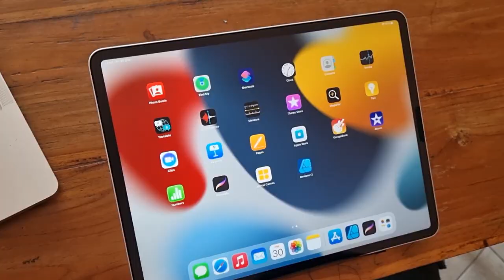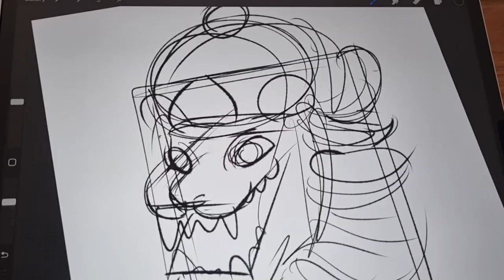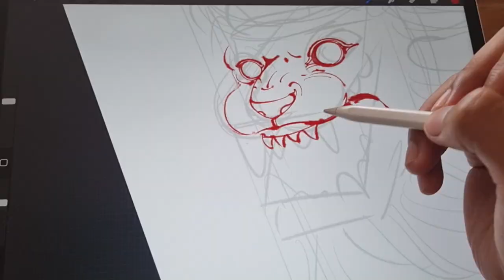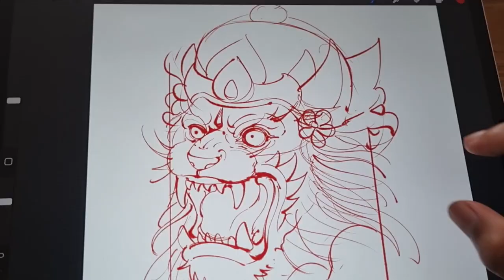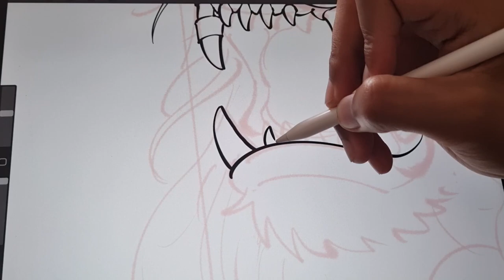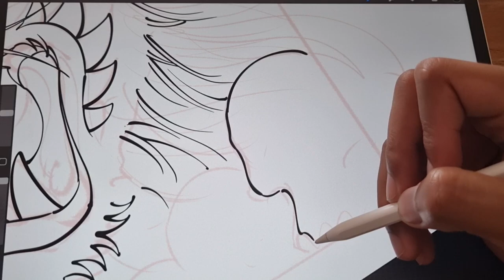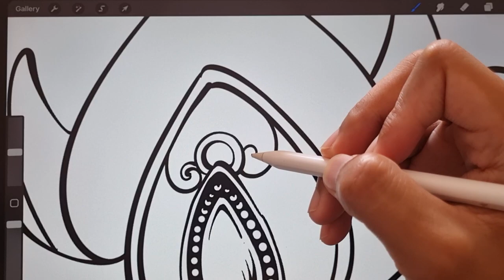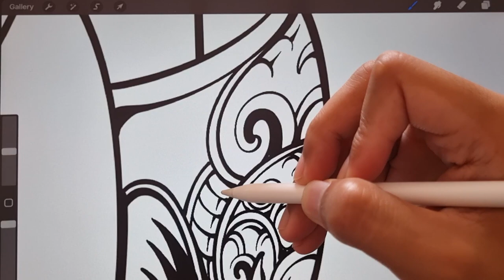RAKA JANA : PROSES MENGGAMBAR DIGITAL " NARASINGA AWATARA" DI IPAD PRO ( PROCREATE )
hi gaess. di konten ini aku share video tentang step by step aku menggambar Narasinga awatara di ipad pro menggunakan aplikasi Procreate.